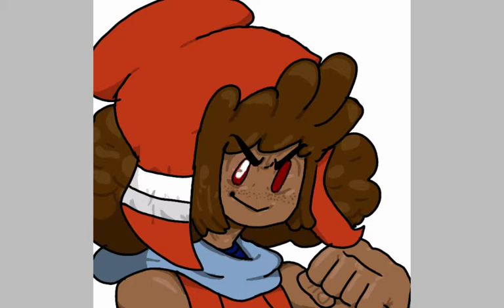blackrat's speedpaint sunday - ep2 - almost a Street Fighter style.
This week, I'll try to imitate Ultra Street Fighter II's (and basically, the original New Challengers game) art style.